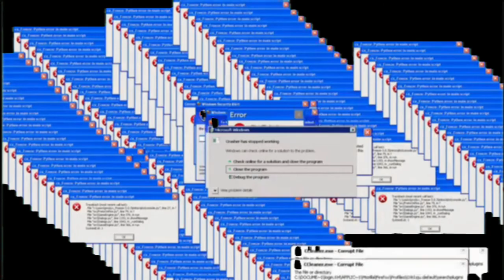KIT BATTLE EXE #2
gak di tonton gak papa kalau di tonton ya juga gak apa apa